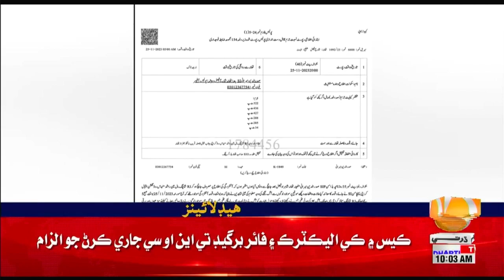10 AM Headlines || Dharti TV News || 27 November 2023